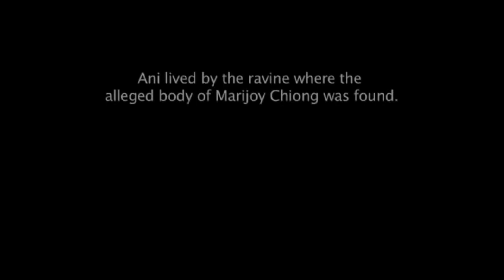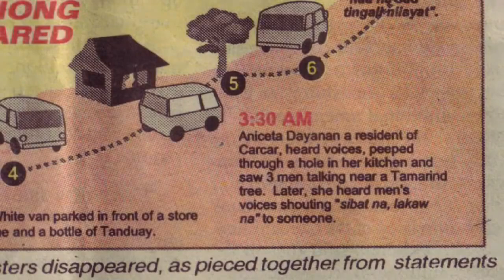Chiong Sisters Murder Case: A Big Lie?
This exclusive interview is further proof that Paco Larrañaga and 6 young men were framed by the Police in Cebu for kidnapping the Chiong Sisters in 1997. The police made her sign an affidavit saying she witnessed the crime when she claimed she did not see anything.

The mystery still remains... why would the Chiong Family hide the truth? Why are the parents hiding their two daughters?